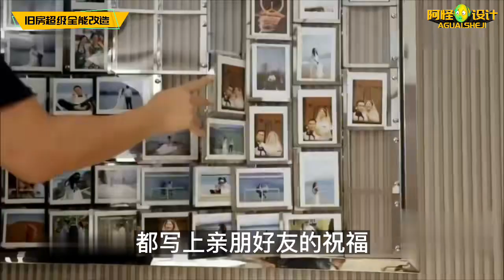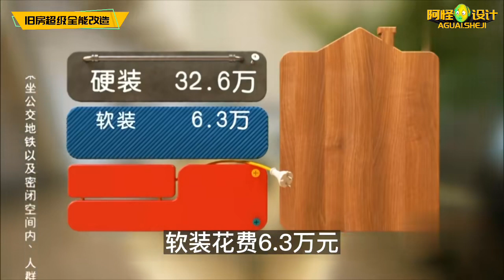花44萬爆改120平花園別墅當養老房